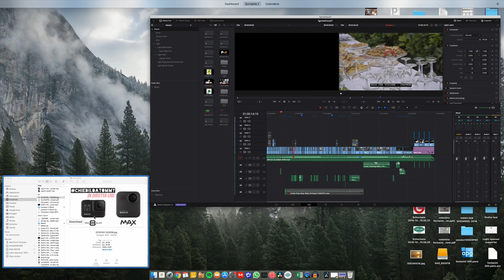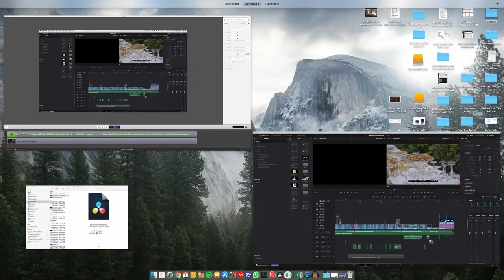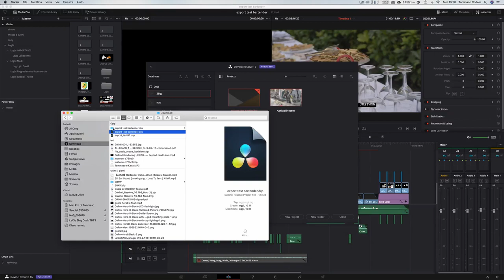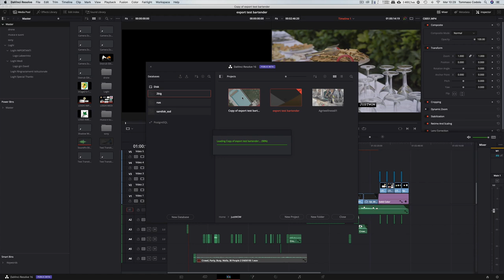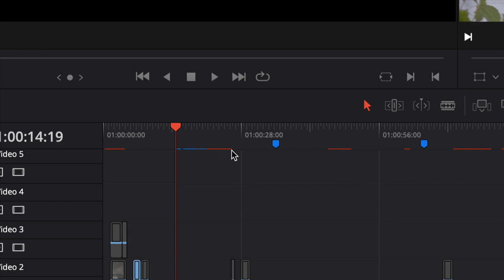DAVINCI RESOLVE: ESPORTARE UN PROGETTO E ARCHIVIARLO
Esportare un progetto e creare un archivio. Due cose differenti che però possono essere molto utili per il vostro lavoro.